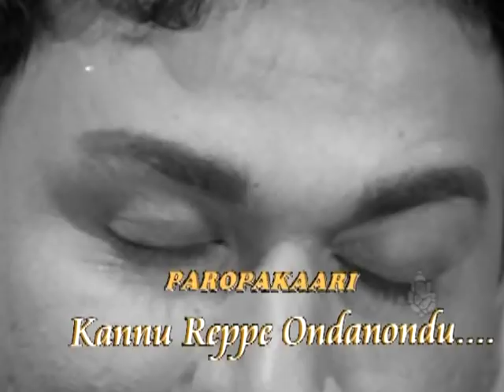Kannu Reppe - Paropakaari - Kannada Hit Songs - Rajkumar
Enjoy this song Kannu Reppe from the movie Paropakaari.

Circle and follow us on Google+